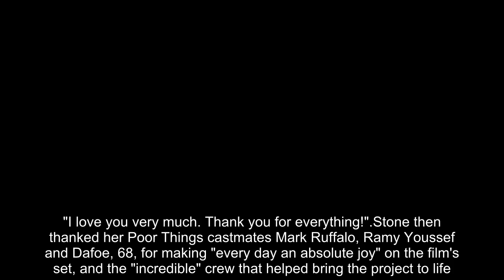Emma Stone Reveals Where She’s Keeping Her 2024 Golden Globes Statues